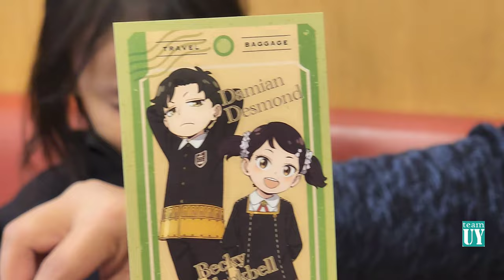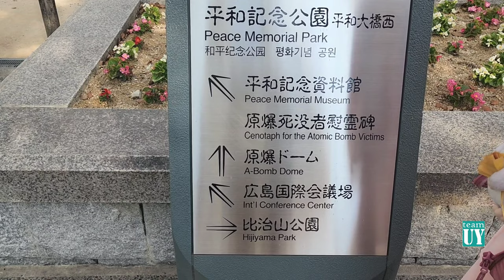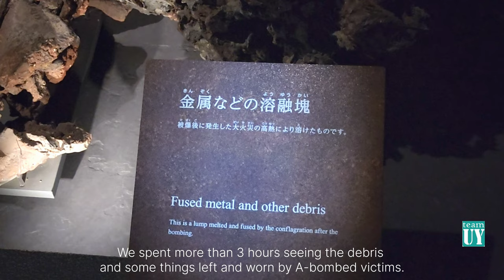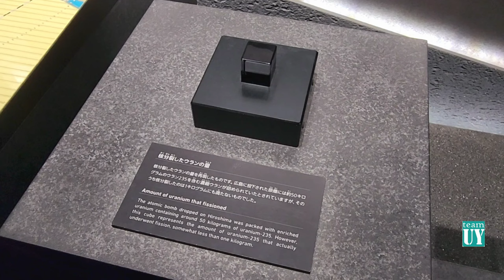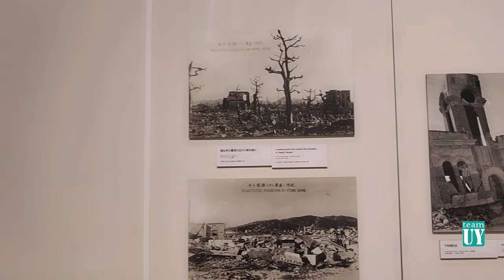Winter in Japan + Hiroshima Tour + Atomic Bomb Museum and Dome + Hiroshima Okonomiyaki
Follow us @teamuytravels

Check our previous vlogs about Japan

Book in advance thru KLOOK APP

Mt. Fuji Tour